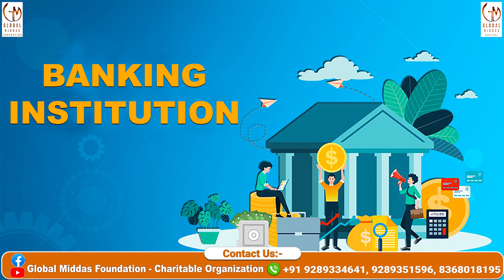Financial Literacy & Awareness Series | Joint Initiative of Global Middas Capital & GMF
Global Middas Group is a Boutique Investment Bank & Consulting Advisory
Organisation specializing in providing Private Banking & Wealth Management
advisory services to Ultra High Network Individuals (UHNI’s), Corporate Treasuries,
Fund Houses & Family Offices across the Globe.
Premium Wealth Management Products such as Residency Permit Investment
Programs and Structured Products offered by Private Banks, Asset Management
Companies, Portfolio Management Services, Financial Institution & Fund Houses
are suggested you to Corporate, UHNI’s & Institutional Investor to meet their
Investment Requirements.
Other services Include Equity & Debt Fundraising, Debt Restructuring, M&A Advisory,
Fund Setup, Trade Finance etc.
Our bouquet of services proposes quality, cost effectiveness and efficient. These are
backed up by in-depth analysis & expert domain knowledge across different verticals.
Our services are of value preposition for:
- Ultra High Net worth Individuals(UHNI) - Family offices – Consulting Firms –
Corporate Houses – Investment Banks – Private-Equity Players – Venture Capitalist
Firms.
Our niche coverage of different sectors & domain services (both domestic and
overseas) provides a one-stop solution to institutions seeking research assistance in
investment & business strategies. We at GLOBAL MIDDAS believe, practice and preach
“EKLF” philosophy which stands for: Experience & Knowledge Lasts Forever. Looking
forward to a valuable association.
*Singapore *Hongkong *Middle East *UK *USA *India